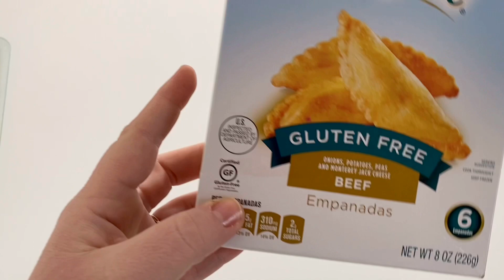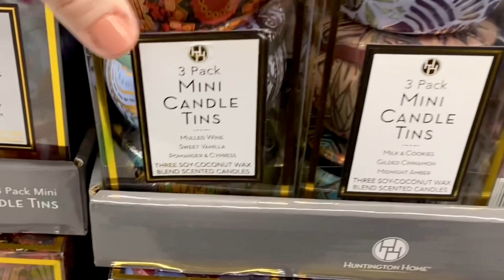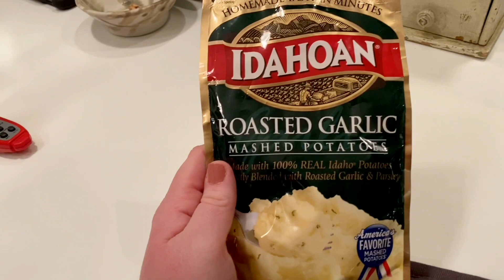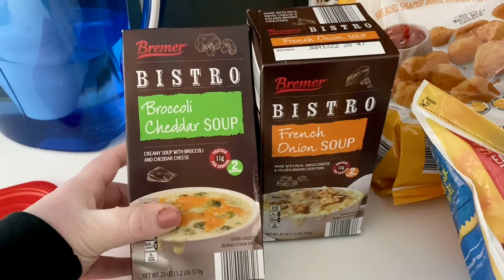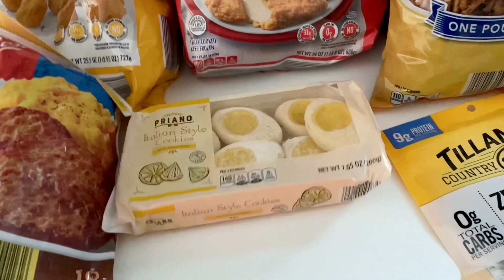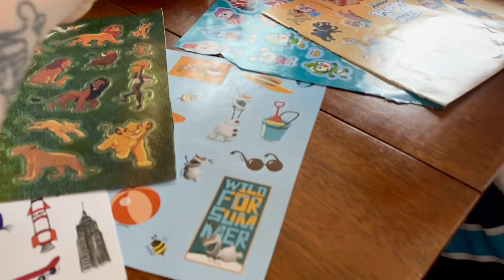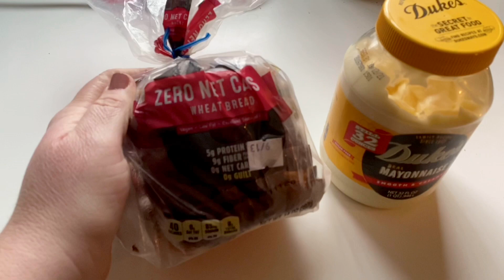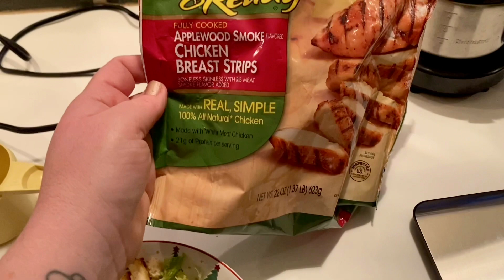Vlog Week 1: Snow. Grocery Haul & Ice Cream Trip!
Happy New Year Everyone. This is the first Vlog of the New Year!